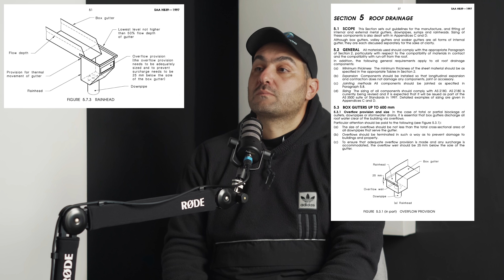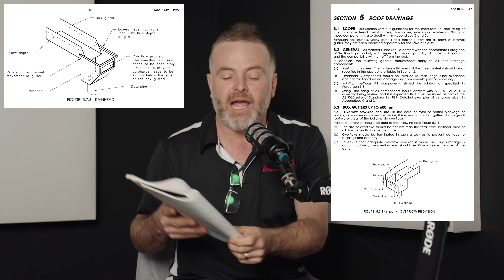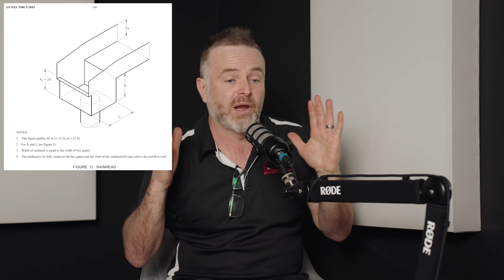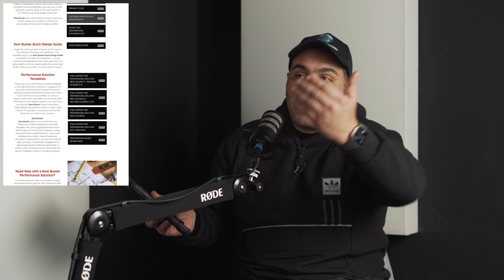Plumbing Pitfalls & Regulations Podcast | Expert Insight…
🎙️ Welcome to the first episode of Site Talk: Exploring Construction with The TikTok Inspector Zeher!

🛠️ About This Episode:
Join us as we kick off our podcast series with a deep dive into the plumbing sector of the construction industry. Our special guest for this episode is Russel Kirkwood, a seasoned plumbing expert and inspector from Metropolis.

🚰 What We Cover:

The latest plumbing regulations across Australia
Common pitfalls in the plumbing industry
Tips for homeowners, builders, and plumbers
Russel's unique stories from the field
🏗️ Whether you're a professional in the construction industry, a homeowner, or someone who simply loves the art and science of building, this episode is packed with valuable insights and stories.

🔍 Key Takeaways:

Understanding the importance of staying updated with regulations
How to make educated decisions in plumbing, whether you're building, repairing, or inspecting
Real-life examples that can help you navigate the complex world of plumbing and construction
👇 Links and Resources:

Russel Kirkwood's Company
Australian Plumbing Regulations
Let us help you navigate the ever-evolving landscape of construction. 🌐📚